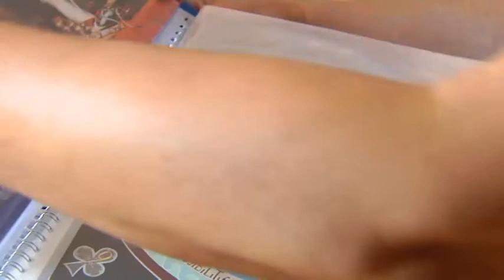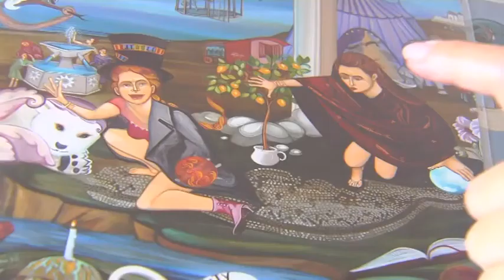Natalija Vincic Alexander The Great Art Exhibition in Skopje with D'Vincic Sisters project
Interview sur la télévision nationale de Macédoine du nord dans le cadre d ela promotion de l'exposition des D'Vincic Sisters sur Alexandre le Grand.